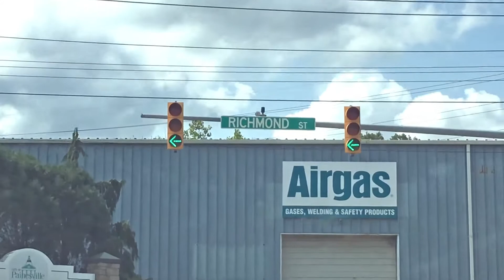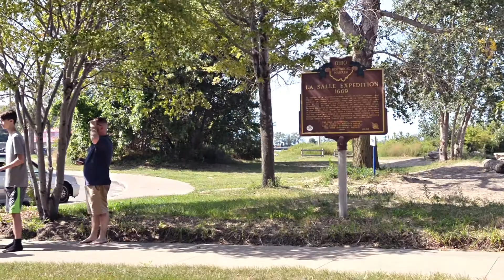My Grandma's Birthday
Happy Birthday Grandma!